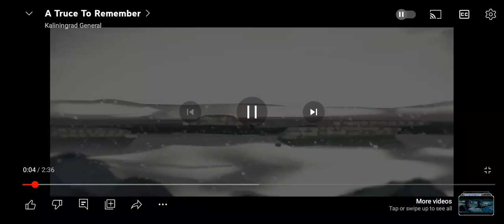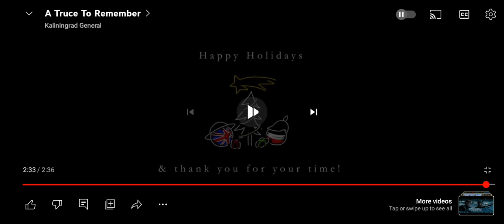WW1 Christmas truce🎁🎁🎁🎁🎊